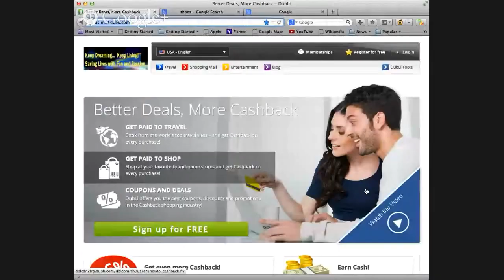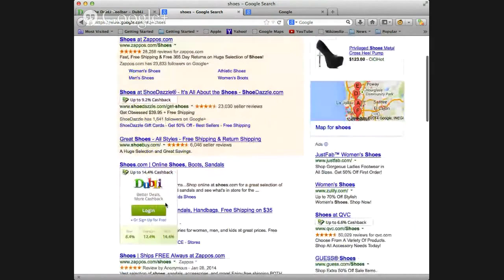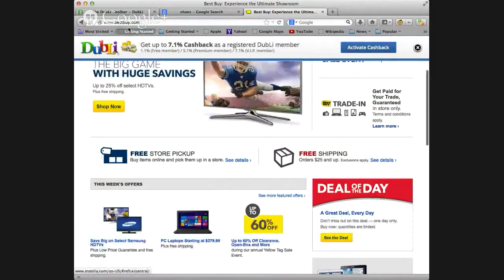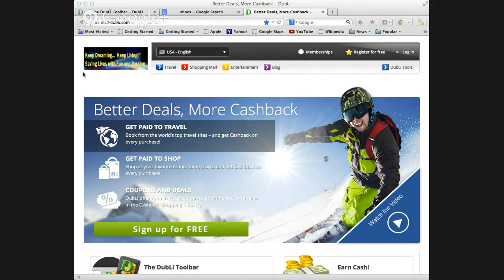R.A.C.I.N.G. To Success WebTV Ep 4: Save and Make Money While You Shop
Nadine Lajoie, Top International Speaker and High Speed Success Coach interviews Energy Joe and Matthew Wolfe on how to save and make money while shopping. They will also share their amazing and inspiring story!

Energy Joe:
For the last 26 years Energy Joe has been a business strategist, buying businesses, fixing them and flipping them.  He specializes in creating longterm fundraisers for Non-Profits  and currently has created proof of concept for long term fundraisers for Non-profits by implementing system and structure that produces sustainable income for the Non-Profits.

Matthew Wolff:
Matt's background is in real estate development and has been mentoring with Joe for the last year and a half.

***More About Nadine***
International Award-Winning Entrepreneur, Top Speaker and America's High Speed Success Coach, Nadine Lajoie (pronounced lage-wah) was retired and millionaire at age 41 and also became a "Champion Motorcycle Racer who Sings like an Angel", Radio Host and Co-Founder of "Teen CEO Reality TV Show".  She is training and "IN-Powering" entrepreneurs worldwide to achieve high performance, ACCELERATE success and put your business and life on the fast track, with her "Prosperity R.A.C.I.N.G System to your Dreams" (TM).

Featured on USA Today, ABC, FOX and CBS Money Watch, #1 Best-Selling Author of "Win The Race of Life", a fourth-times Book Award finalist in USA and London, she also co-authored with Les Brown, another #1 Best-Seller book: "Fight for your Dreams".  Nadine was featured in magazines along with Oprah Winfrey, Donald Trump and Zig Ziglar and shared big stages like TEDx, California Women's Conference, among Top Speakers in the Country like Jamie Lee Curtis, Stedman Graham, Les Brown, Marcia Cross, Jeane Houston, Marianne Williamson. Michael B. Beckwith, Dr. John Gray, Adam Markel, Berny Dohrmann, just to name a few.